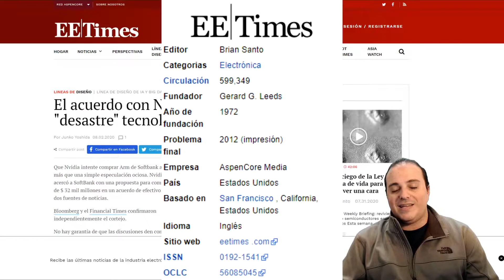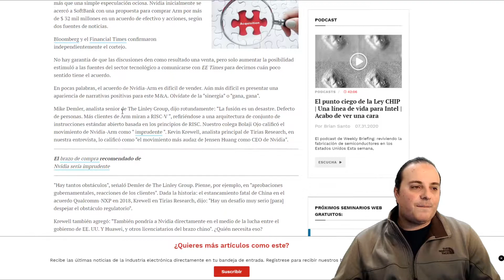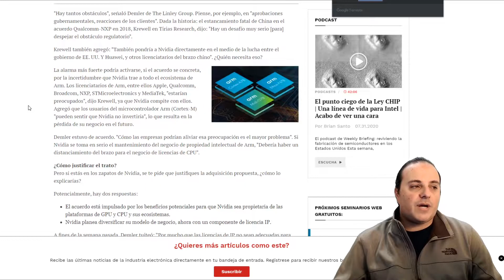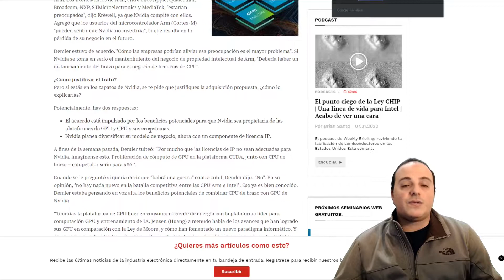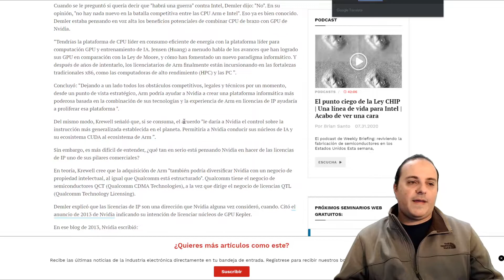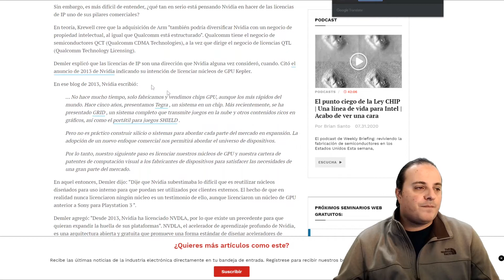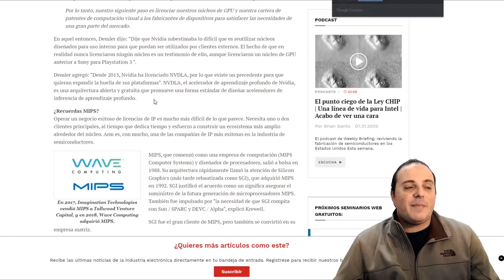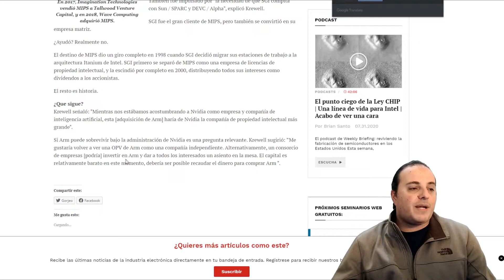Porqué la compra de ARM por parte de Nvidia no es buena.